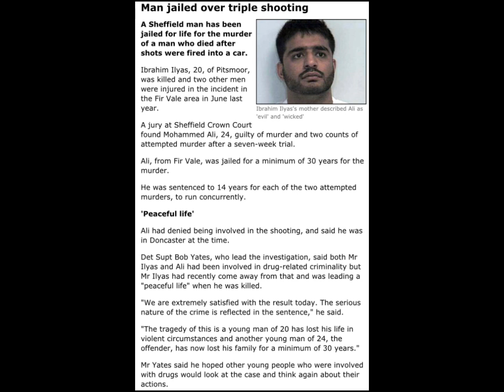Mohammed Ali (DON CLAY) Sheffield - Jailed for life for triple shooting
Please Subscribe to my channel SN Studios for the latest UK crime news and if you want to leave a tip/donation please do so as it will help this platform grow